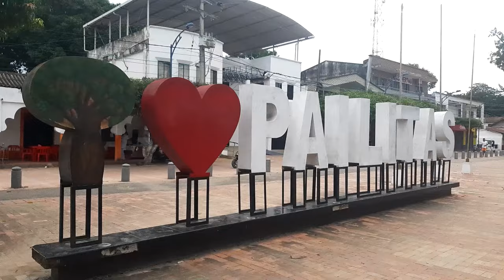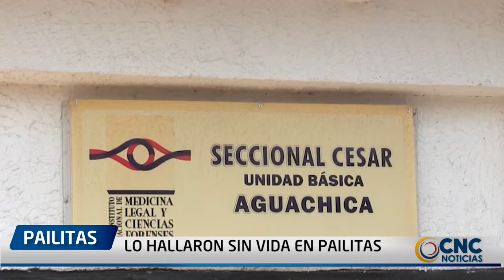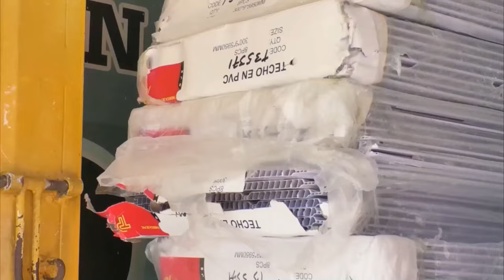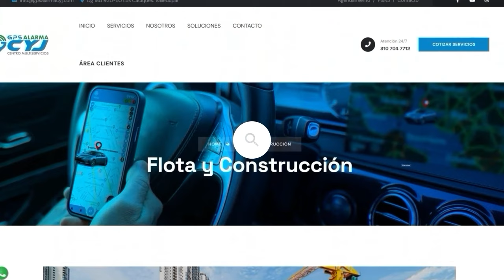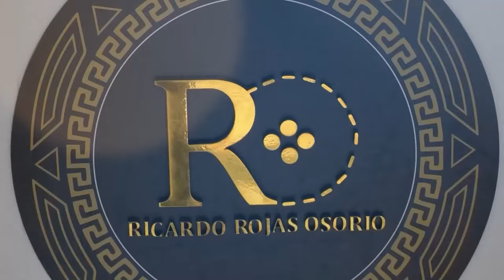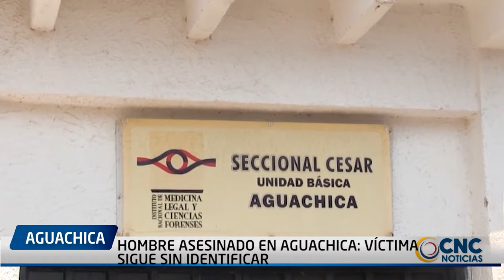CNC NOTICIAS VALLEDUPAR EMISIÓN CENTRAL 29 OCTUBRE 2024